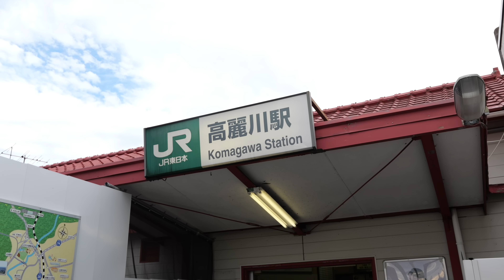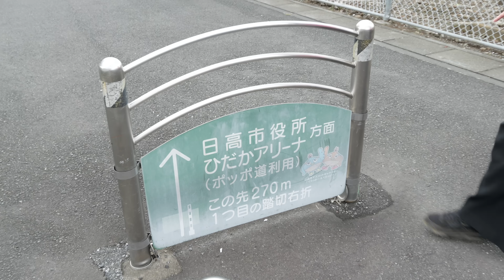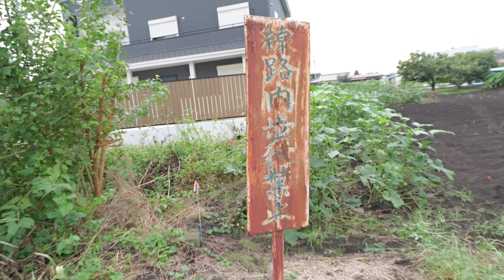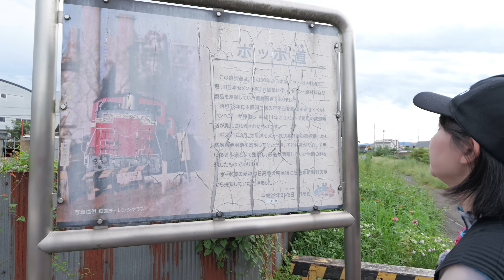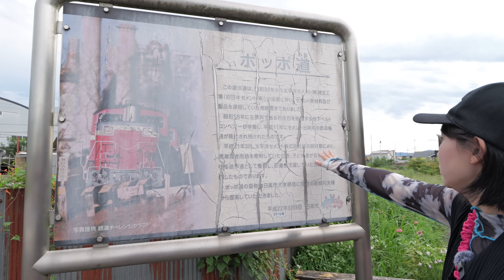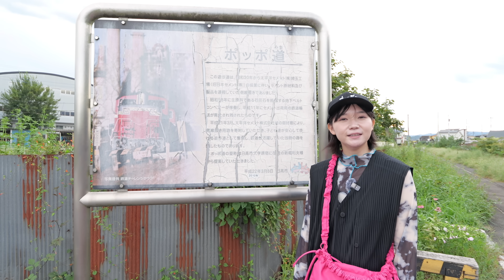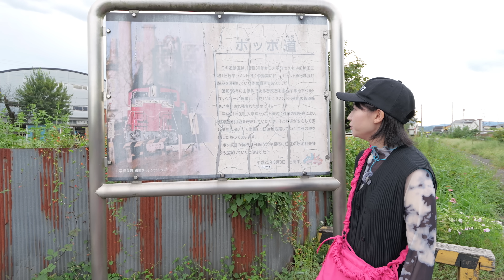踏切もある廃線歩道 高麗川ポッポ道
高麗川駅から近くて駐車場もたくさんあります。

13歳以下の方がご視聴される際は保護者の方とご一緒にご覧ください。

◆著書
「鉄分多め。〜関東編〜」（ヨシモトブックス）

こちらのメールアドレスでも受付ておりますが、私のマネージャーから返信させて頂く事もあります。

second book,"Tokyo railway
walk"

〒160-0022
5-18-21 Shinjuku, Shinjuku-ku, Tokyo
* We cannot accept food and drink, living things, plants, etc.and dangerous goods.